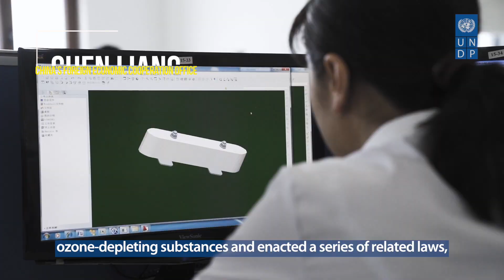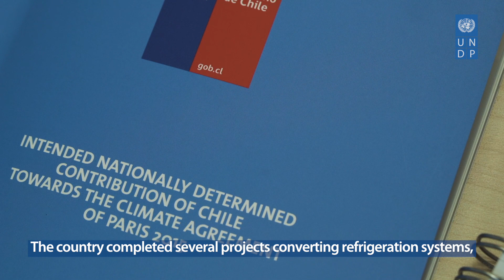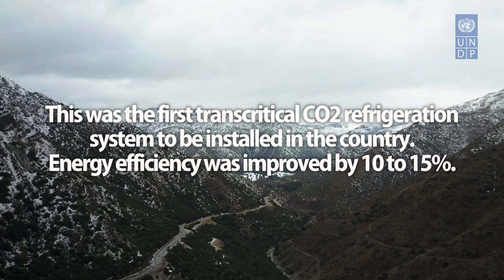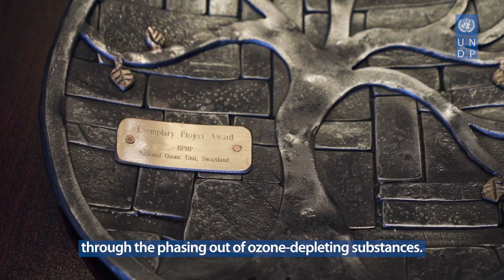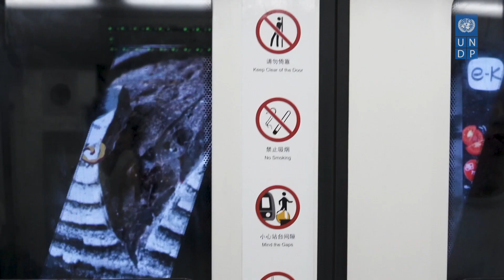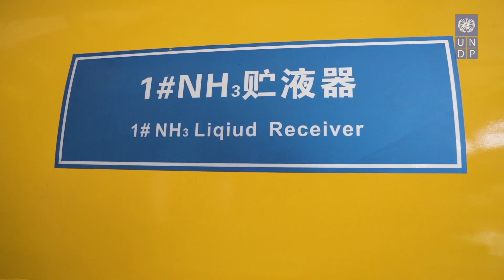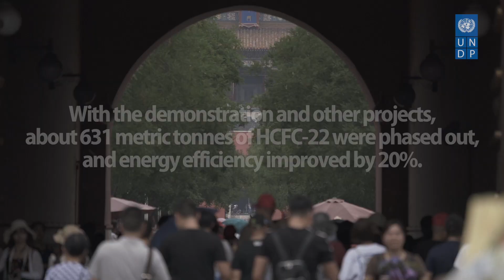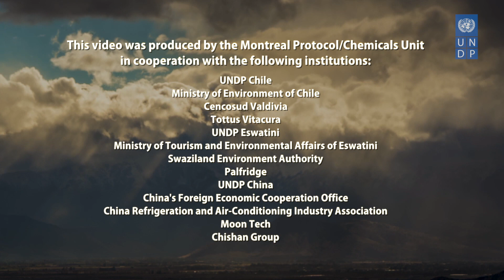Innovative ozone and climate-friendly refrigeration technologies in Chile, Eswatini and China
Chile, Eswatini and China are upgrading their refrigeration technologies to reduce the use of ozone-depleting substances and meet their obligations under the Montreal Protocol.

The projects implemented with UNDP's assistance in the three countries were recipients of the Exemplary Award in the 2017 Ozone Awards.